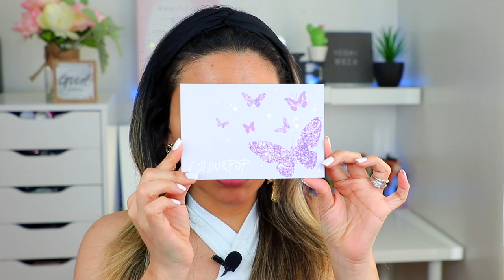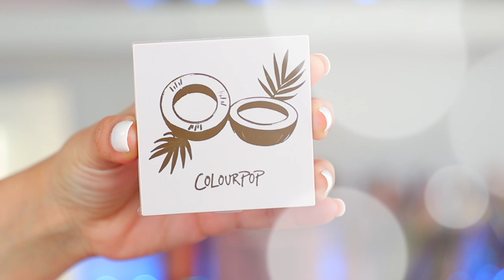COMPRE LOS FAVORITOS DE ROCCIBELLA CON COLOURPOP! ¿REALMENTE SON TAN BUENOS?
Hoy estuve probando los favoritos de mi querida ROCCIBELLA con ColourPop! asi que el dia de hoy les cuento si son tan buenos como ella dice.. si quieres saber que me parecieron, entonces dale play al video.